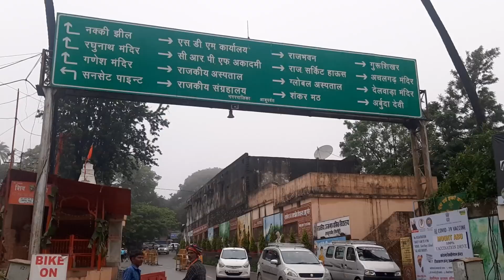માઉન્ટ આબુ ની બેસ્ટ પંજાબી જમવા નું Arbuda Hotel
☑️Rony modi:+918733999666